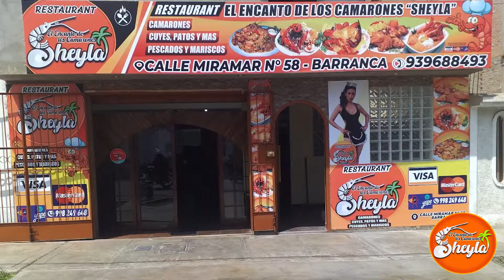EL ENCANTO DE LOS CAMARONES SPOT